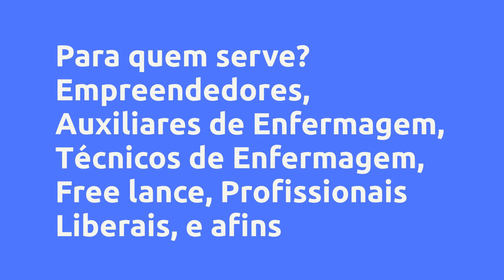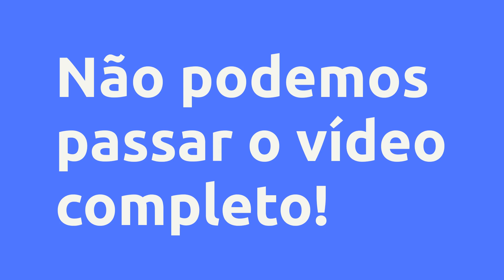(REVIEW) CURSO DE CUIDADOR DE IDOSOS: ESTRATÉGIAS ATUAIS - MARCELO MÁRCIO RAMALHO, VALE A PENA?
Curso de Cuidador de Idosos: Estratégias Atuais - Marcelo márcio Ramalho, Vale a Pena?

Um pouco sobre (informações do produtor):
Você sabia que a profissão de Cuidador de Idosos já é regulamentada pelo Ministério do Trabalho Brasileiro??

Nosso curso oferecerá formação suficiente para vc ser um Cuidador de Idosos com amplos conhecimentos nessa área!!! Ensinaremos do zero ao avançado!!!

Não necessita de conhecimentos prévios e também não necessita de ser formado em nível de graduação!!!

Ofereceremos Certificação Oficial emitido por nossa Instituição de Ensino Superior - Faculdade Iguaçu/Indep com reconhecimento junto ao MEC.

Venha fazer parte dessa equipe maravilhosa e, se qualifique para ser esse agente de saúde capacitado para cuidar de pessoas idosas. Nosso curso habilitará você a trabalhar em Home Care (em domicílio), em Hospitais, Clínicas Geriátricas, e, em Casas de Repousos!!!

Vantagens:
Cuidador de Idosos já é regulamentada pelo Ministério do Trabalho Brasileiro!

Ofereceremos formação suficiente para vc ser um Cuidador de Idosos com amplos conhecimentos nessa área!!!

Ensinaremos do zero ate ao avançado!!!

Não necessita de conhecimentos prévios.

Não necessita de ser formado em nível de graduação!!!